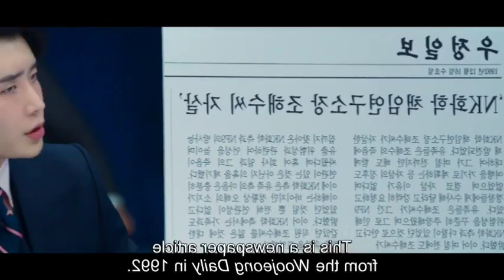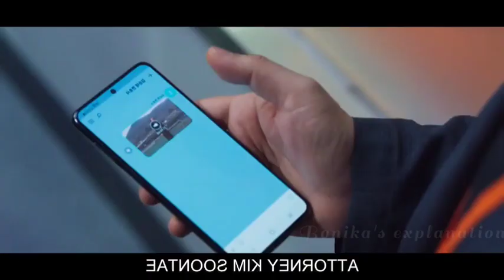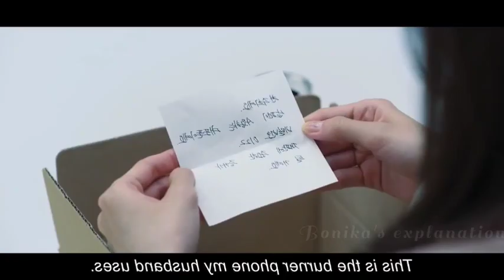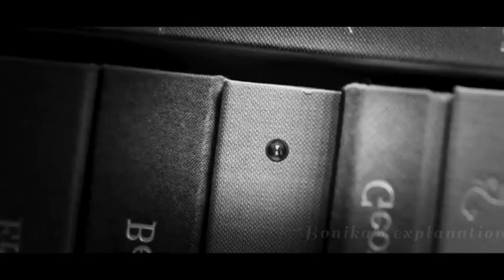Big mouth Bangla Explanation Episode 16| Korean Drama Explained in Bangla|Bonika's Explanation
Edit by me - (Bonika)
Voice Over by me - (Bonika)